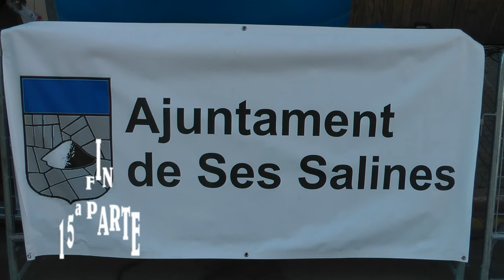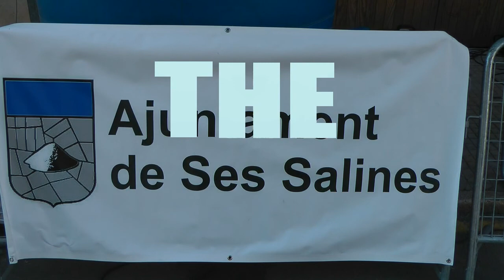nº 15 presentacion del llibre ph basic maría bonet tomeu catalá projecte home hotel can bonico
Se ha celebrado en Ses Salines en el Hotel Can Bonico un evento cultural, música, poesía, pintura, con la participación de diversos poetas y artistas de la isla.
Asistió al acto Tomeu Catala  director y fundador de PROJECTO HOME.
El libre PH BASIC original de Jaume Caldenty, dibuxos Horacio Sapere y partituras de David León.
Con gran asistencia de público y regidores y alcaldesa del Ayuntamiento la Sra. María Bonet, hicieron de este dia un evento inolvidable.
Presento el acto Miquel Adrover el cual presento tanto a poetas como artistas.
Jóse (ELCAMARONIN)

It was held in Ses Salines Hotel Can Bonico a cultural event, music, poetry, painting, with the participation of various poets and artists of the island.
Catala Tomeu attended the event director and founder of PROJECT HOME.
The original BASIC free Jaume PH Caldenty, dibuxos Horacio Sapere and scores of David Leon.
With great attendance and aldermen and mayor of the City Mrs. Maria Bonet, made this day an unforgettable event.
I present the act Miquel Adrover which poets present both as artists.

Jóse (ELCAMARONIN)